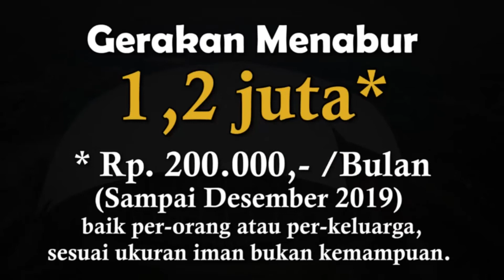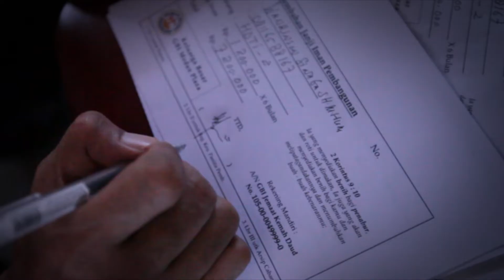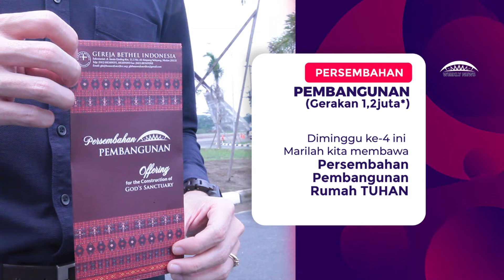Warta Tambahan Keluarga Besar GBI Medan Plaza, 28 Juli 2019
Host :
Frency Alexxander